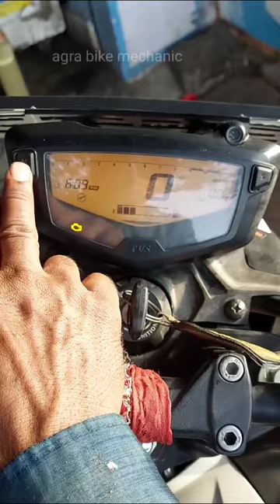Tvs apache 4v bs6 service reminder off